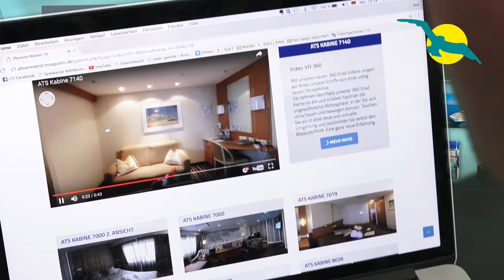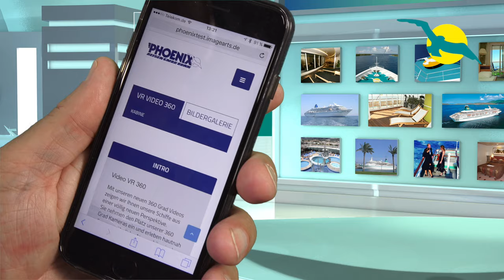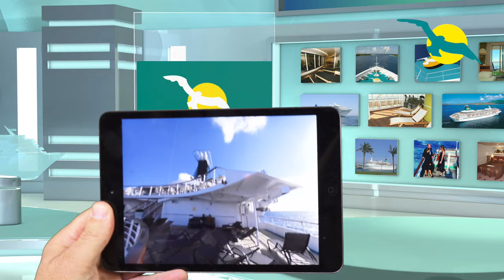VR Video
VR-Video bei Phoenix Reisen - Eine Erklärung